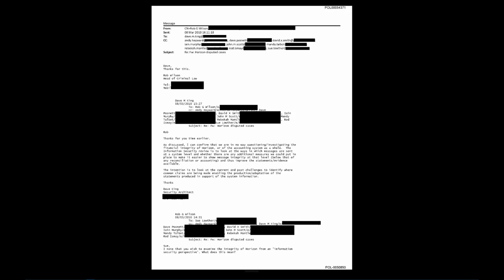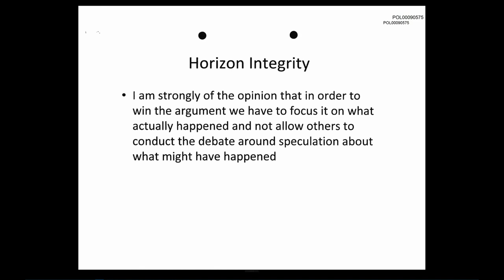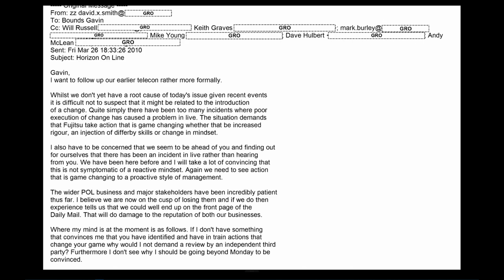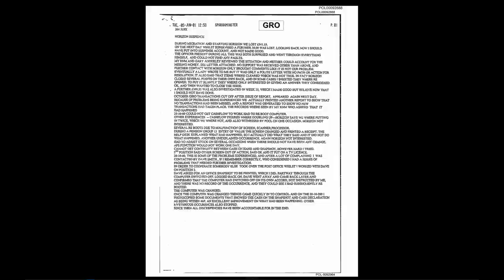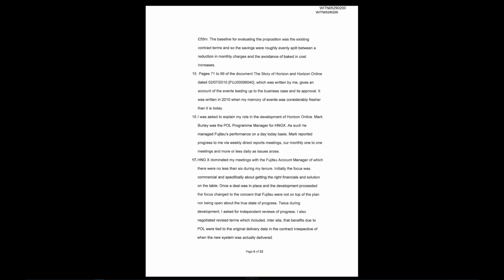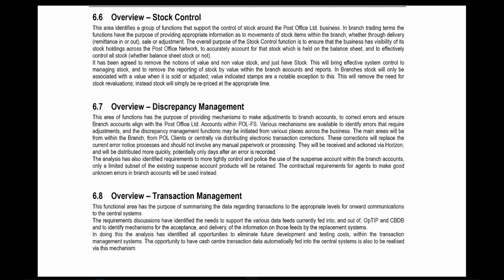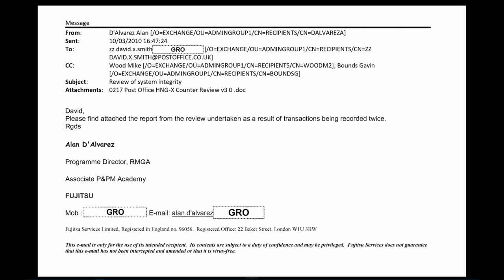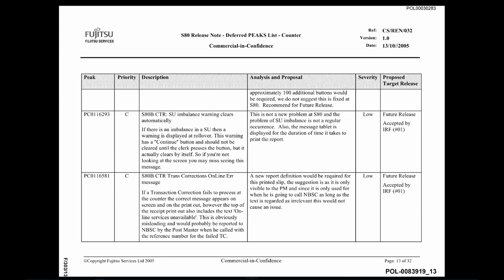David Smith - Day 38 PM (24 Feb 2023) - Post Office Horizon IT Inquiry